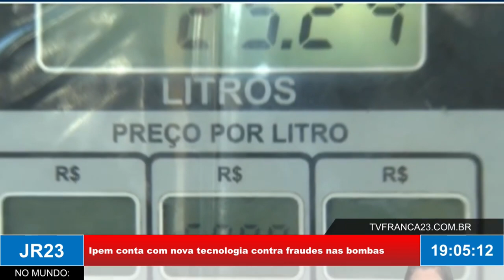Ipem utiliza nova tecnologia para evitar fraudes em bombas de combustíveis